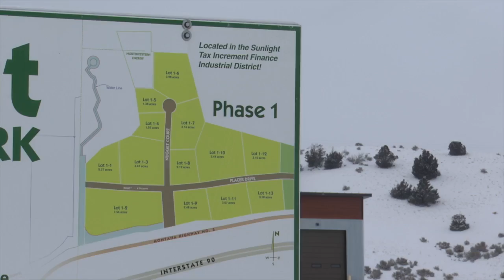Push underway for meat processing plant in Whitehall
Economic developers believe it’s feasible to set up a meat processing plant near Whitehall, something they say would help a struggling industry in Montana.